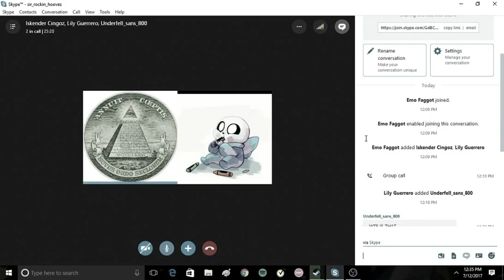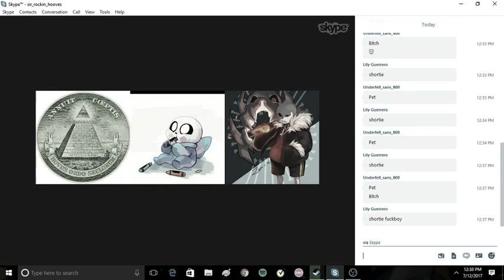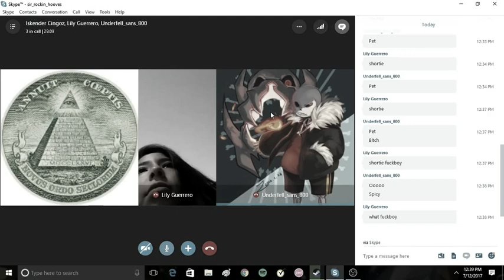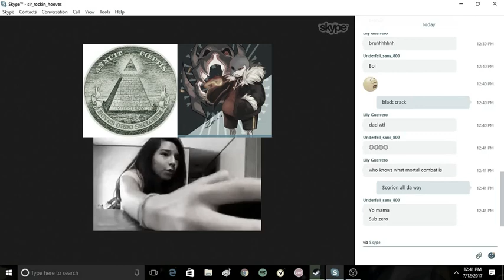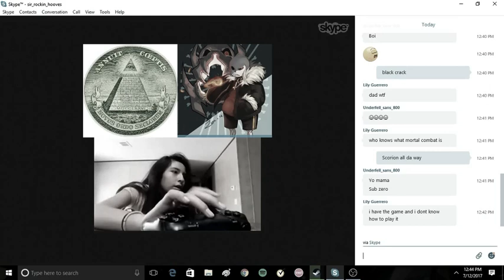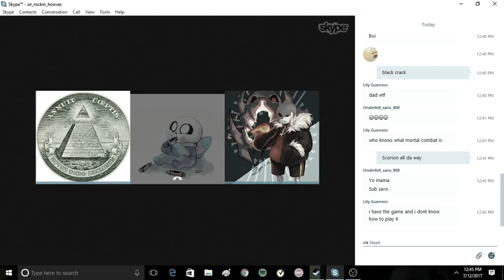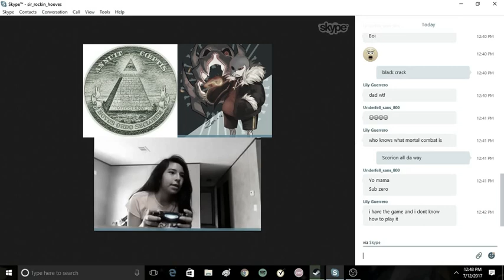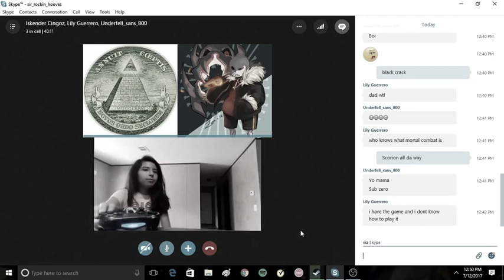Skipe funny moments